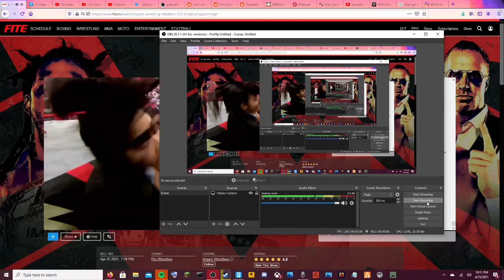IMPACTWrestling Rebellion2021 OfficialPPV LiveStream @IMPACTWrestling @FITE *LINK description below*